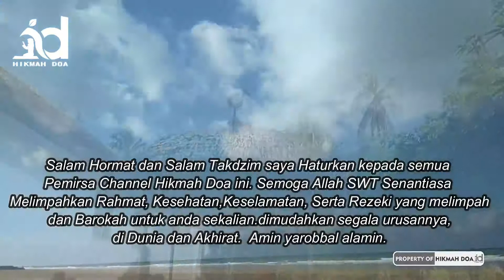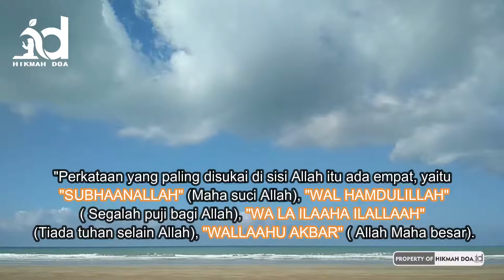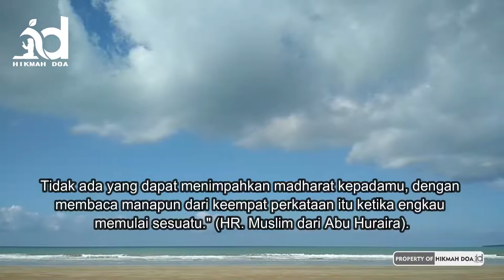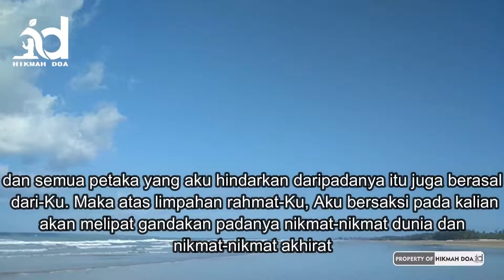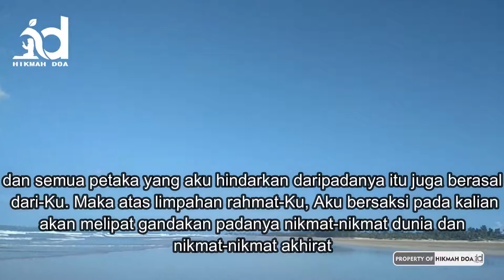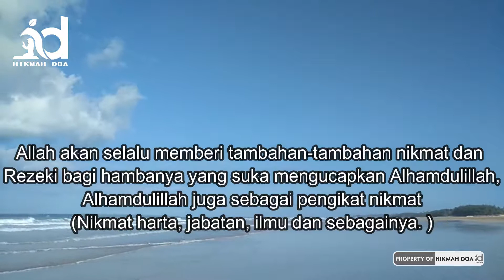WAJIB ANDA KETAHUI JUGA 🤲🏼 DZIKIR ALHAMDULILAH DAN KEUTAMAAN DZIKIR ALHAMDULILLAH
Rasulullah bersabda yang artinya:
"Perkataan yang paling disukai di sisi Allah itu ada empat, yaitu "SUBHAANALLAH" (Maha suci Allah), "WAL HAMDULILLAH"( Segalah puji bagi Allah), "WA LA ILAAHA ILALLAAH" (Tiada tuhan selain Allah), "WALLAAHU AKBAR" ( Allah Maha besar). Tidak ada yang dapatmenimpahkan madharat kepadamu, dengan membaca manapun dari keempat perkataan itu ketika engkau memulai sesuatu." (HR. Muslim dari Abu Huraira).

Dalam kitab Arbain An-Nawawiyah di terangkan.. Bahwa Allah akan memberi tambahan nikmat kepada orang yang memuji Allah dengan Kalimat Syukur Alhamdulillah. Allah akan selalu memberi tambahan-tambahan nikmat dan Rezeki bagi hambanya yang suka mengucapkan Alhamdulillah, Alhamdulillah juga sebagai pengikat nikmat (Nikmat harta, jabatan, ilmu dan sebagainya. )